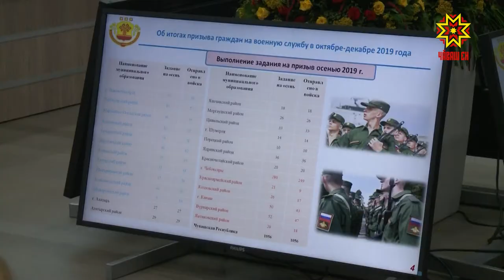Тăван çĕршыва хӳтелесси-сăваплă ĕç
Кĕрхи призыв кăтартăвĕсемпе Чăваш Республики Тĕп çар округĕн 29 субъекчĕ йышĕнче 4-мĕш вырăнта.